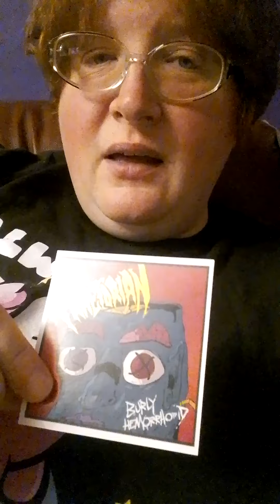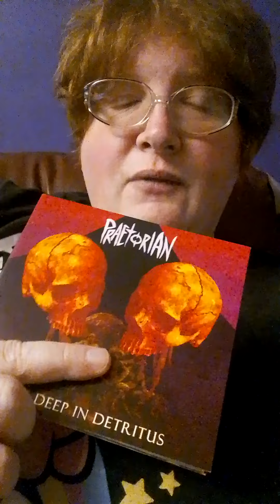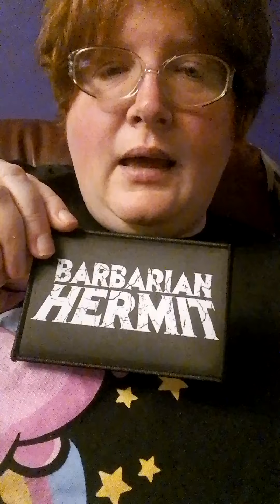Praetorian and Barbarian Hermit merch